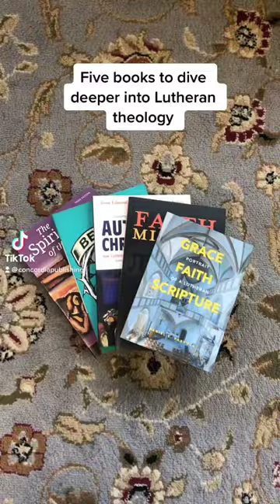5 Books to Dive Deeper into Lutheran Theology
Curious about the Lutheran Faith? These five books can help you better understand what Lutherans believe, teach, and confess.
1. Grace, Faith, Scripture: Portrait of a Lutheran by Dan Paavola
2. Faith Misused: Why Christianity Is Not Just Another Religion
by Alvin J. Schmidt
3. Authentic Christianity: How Lutheran Theology Speaks to a Postmodern World by Trevor Sutton & Gene Veith
4.  Being Lutheran by Trevor Sutton
5. The Spirituality of the Cross by Gene Veith